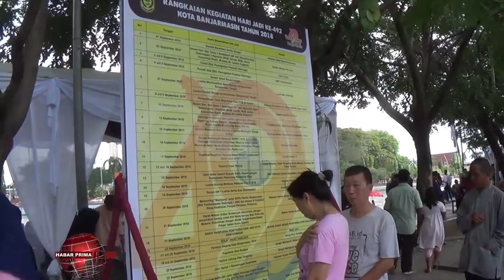Tombol Kick Off Hari Jadi Banjarmasin ke 492 Di Tekan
Sebanyak 41 rangkaian kegiatan nang akan dilaksanakan dalam Harjad Banjarmasin ke 492 dari tanggal 1 September hingga 8 Desember 2018/ di antaranya pagelaran seni budaya wan Festival Jukung Hias Tanglong nang sudah menjadi agenda tahunan//  Seluruh lapisan warga pun diajak untuk ikut serta mengikuti berbagai lomba nang telah diagendakan///